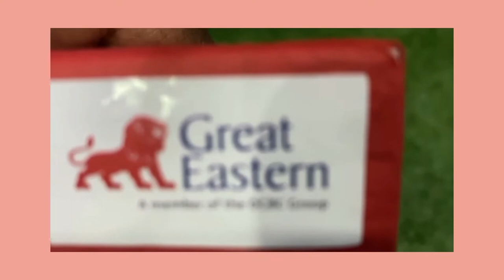UNBOXING GREAT EASTERN'S GIFT!